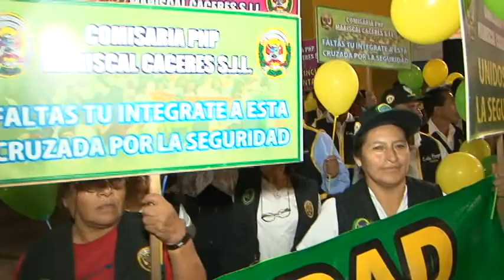JUNTAS VECINALES TENDRAN SIS Y ASESORIA LEGAL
Los integrantes de las Juntas Vecinales de Seguridad Ciudadana promovidas por la Policía Nacional accederán al Seguro Integral de Salud (SIS) y recibirán asesoría legal gratuita y capacitación en temas de prevención.